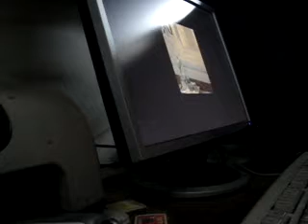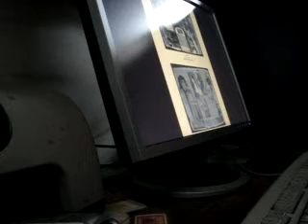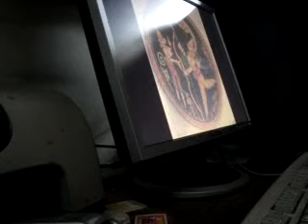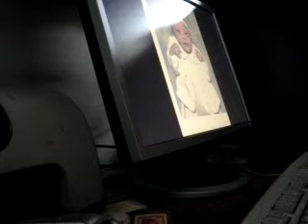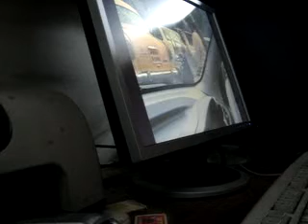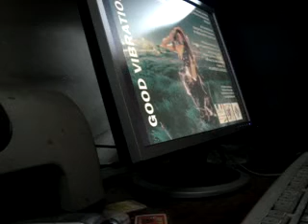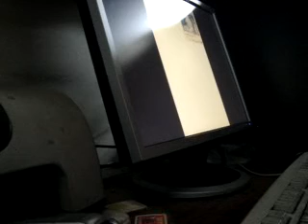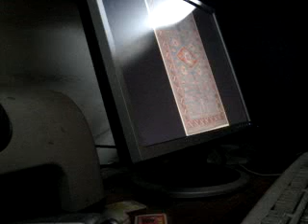az zahir( the manifest) raga jog flute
flute rag jog